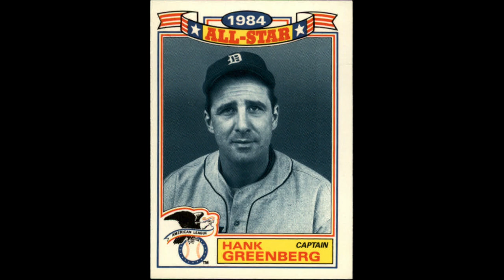Hank Greenberg: All-Around All-Star (5:16)